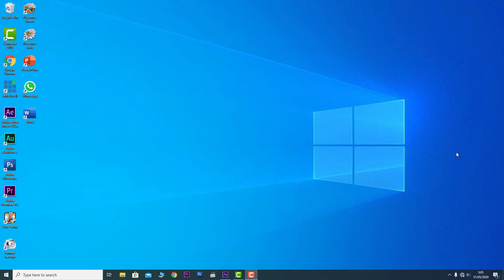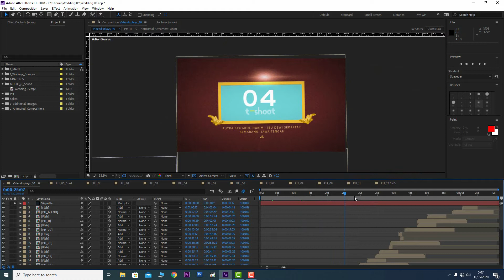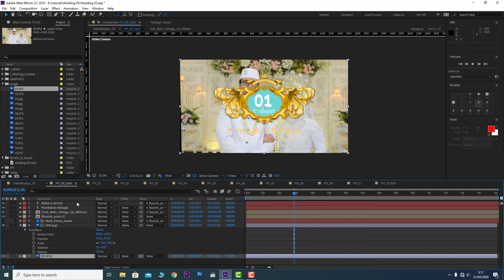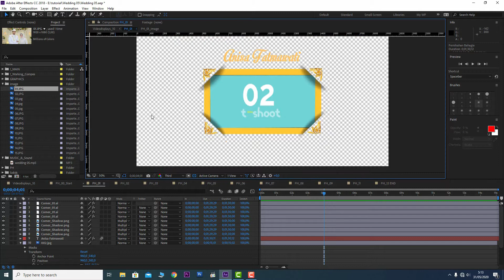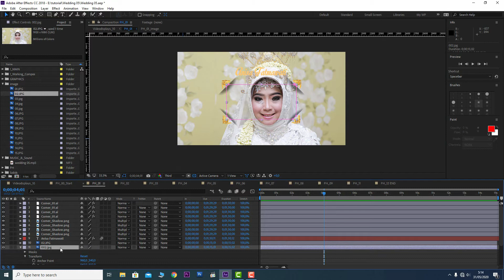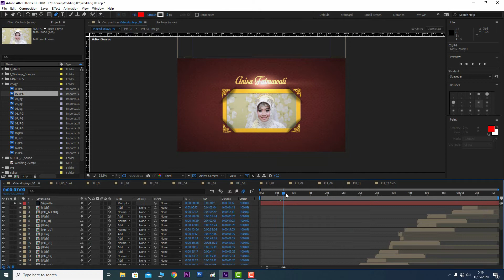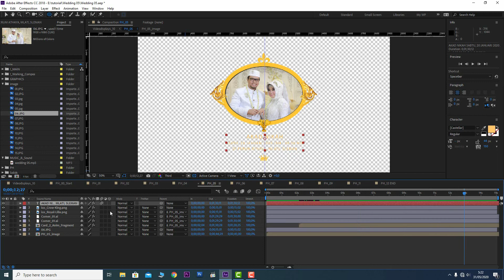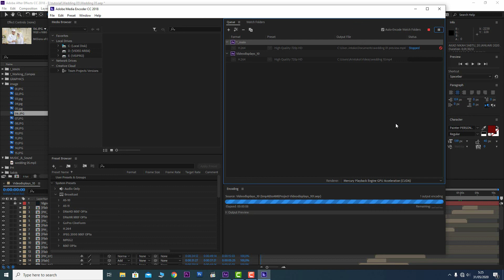Cara Editing Tempalte After Effect part 2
Cara Editing Template Wedding Intro part2 dengan Adobe After Effect
Order Template via WA 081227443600